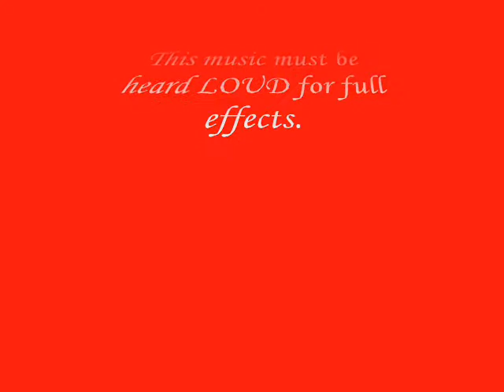MASQUE - Jallad ( The Executioner )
It is between heaven and earth that the Jallad opens the gates.